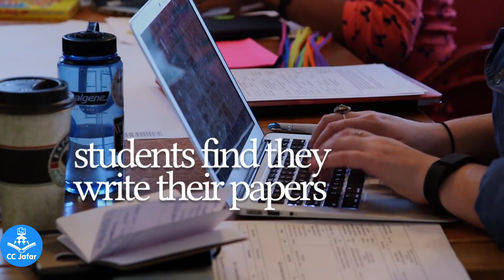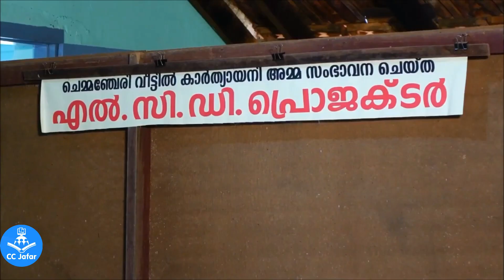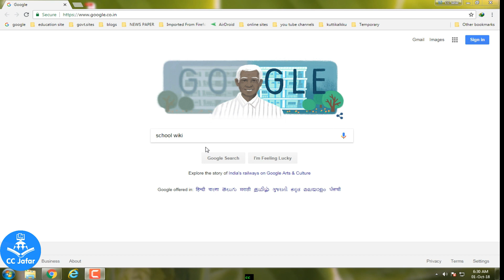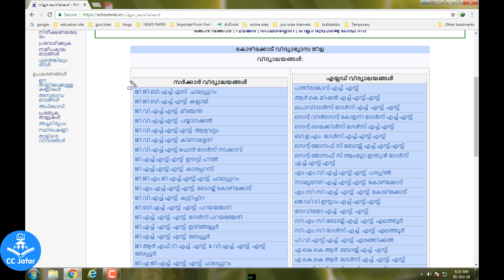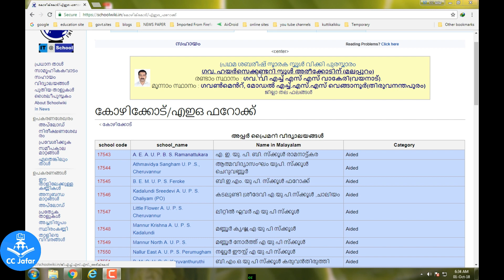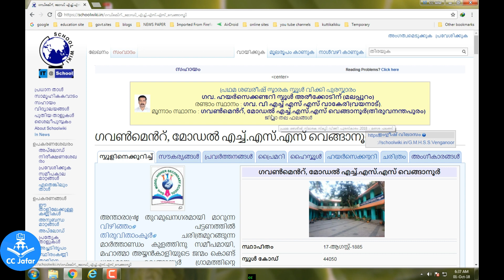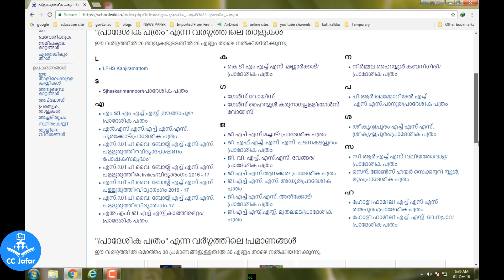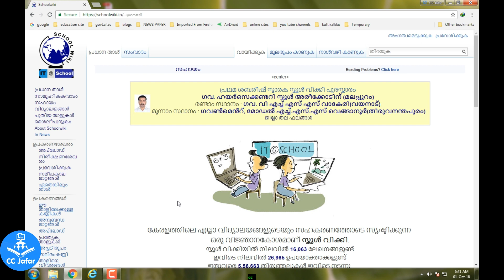school wiki. സ്‌കൂള്‍ വിക്കി